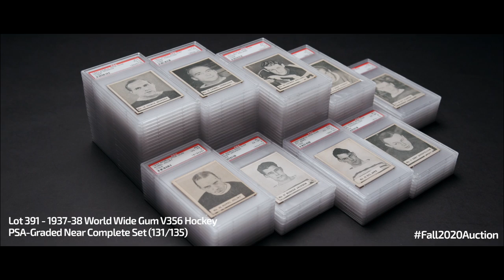1937-38 World Wide Gum V356 Hockey PSA-Graded Near Complete Set (131/135)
A pre-war hockey card issue like no other is what we’re extremely pleased to offer here and consider the encapsulated bonanza a hobby event.  What a thrill it is to handle/describe this remarkable ensemble of black and white images, the sum of which represents a wonderful who's who of prominent hockey personalities from the mid-1930s.  The outstanding roster boasts close to three dozen famous players, coaches and managers now enshrined in the Hockey Hall of Fame.  Issued by Montreal’s World Wide Gum Company, the unique set also features players who skated for “senior” teams, notably the Montreal Royals and Quebec Aces, with the vast majority of those being rookie cards and oftentimes the player’s only cardboard appearance. Incredibly challenging to piece together in any condition, the big 135-card set, also called “Ice Kings” like World Wide’s initial hockey card effort of 1933-34, was long believed to have been released during the 1936-37 season, but extensive research years ago points to the following campaign.

The set’s key card, that of hockey immortal Howie Morenz, speaks of his tragic death, which occurred in March of 1937, helping to date the thick cardboard treasures. And what a treasure trove our consignor is making available. The overall (mostly crease-free) condition is alluring indeed, with just 15 cards not attaining VG-EX.  The Morenz entry features a spellbinding look from Howie and is slabbed EX+ 5.5, while fellow icon Eddie Shore’s card is a notch above at EX-MT 6.  The other key is the #1 card of Charlie Conacher at VG 3.  A peerless contributor to the sport of hockey, Art Ross also contributes brilliantly here, his NM-MT 8 (Pop 4) card bettered by none in the history of PSA.  One other NM-MT 8, #49-Doug Young RC can boast of being a Pop 1 with none higher with just one V356 card (out of over 1,600 total submissions) ever being worthy of MINT 9 recognition.  Other condition leaders here are 27-Charlie Sands (NM+ 7.5) and three NM 7s; 6-Paul Thompson, 14-Red Dutton and 79-Sammy McManus RC, with 63-Peggy O’Neil at EX-MT+ 6.5.  Joining Shore at EX-MT 6 are 18 others including 11-Goodfellow, 12-Tiny Thompson, 16-Frank Boucher RC, 21-Ching Johnson, 51-Busher Jackson, 66-Carl Voss RC and 58-Sweeney Schriner.  Eight EX+ 5.5s (3-Siebert, 59-Emms, 69-Weiland) are followed by 33 at EX 5, the most notable being 4-Barry, 13-March RC, 17-Gorman RC, 20-Hooley Smith, 68-Bun Cook, 80-Phil Watson RC, 57-Lynn Patrick and 94-Lester Patrick.  Hall of Famers 23-Syl Apps and 91-Neil Colville, along with Canadiens’ mascot Howie Morenz Jr. are among a dozen VG-EX+ 4.5s, with a big stack (37) of VG-EX 4s featuring 8-Horner, 10-Lionel Conacher, 36-Clapper, 64-Lewis RC, 52-Day, 65-Joliat, 75-Howe and the rookie card of Conn Smythe.  Like we said, a lineup like no other, with final mentions of a Cecil Hart RC (VG+ 3.5) and rookie cards of Buddy O’Connor, Gerry Heffernan and Pete Morin, a famous Montreal Royals senior hockey trio dubbed “The Razzle Dazzle Line”.  “Dazzling” seems an appropriate adjective to end off the description of this formidable assembly, sure to render its new custodian proud and happy.